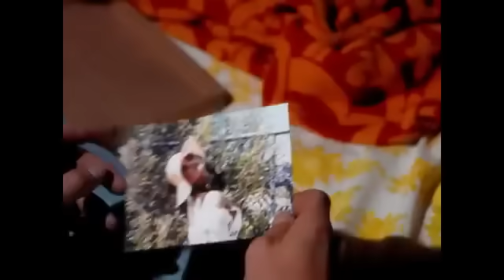Bon Jovi Always Official Music Video